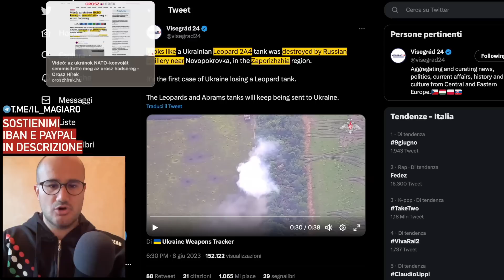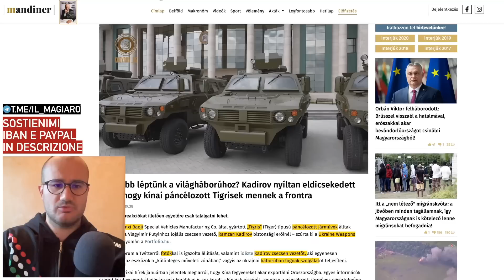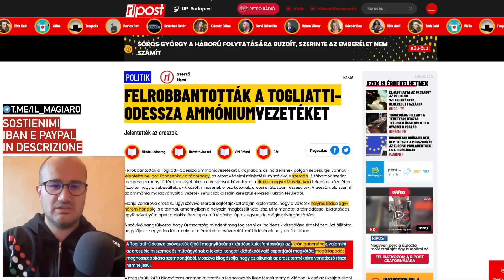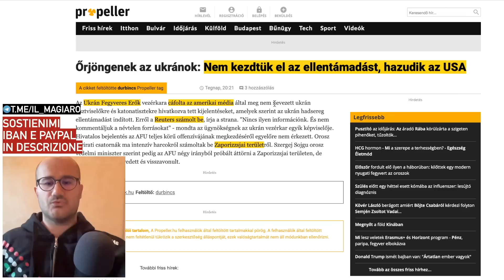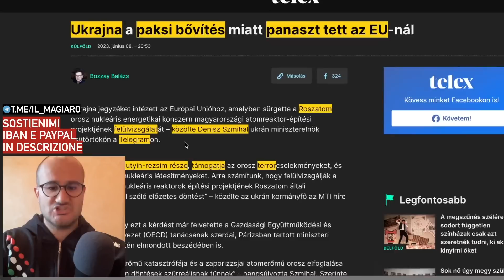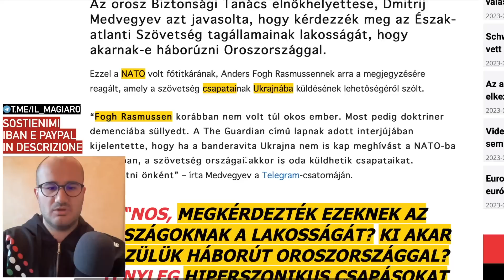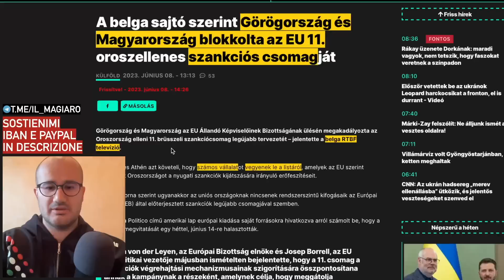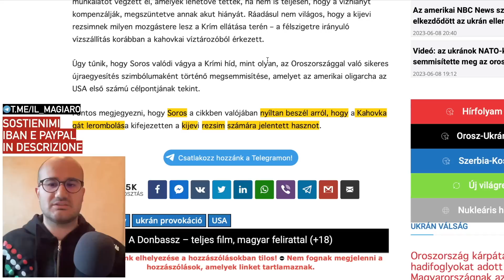Russia distrugge convoglio Nato vicino Zaporizhzhia